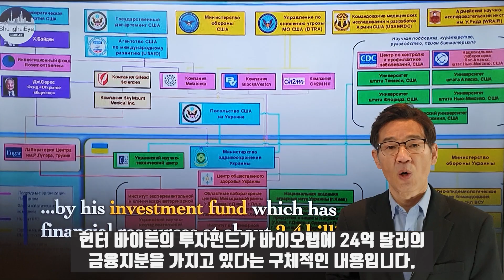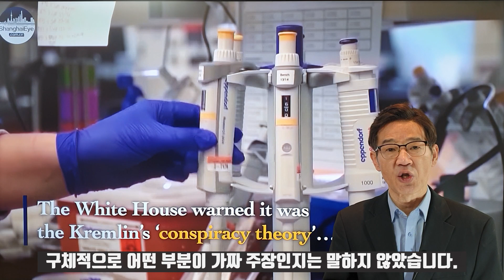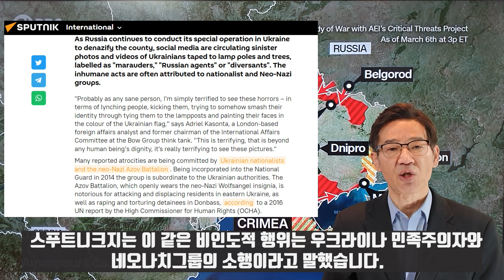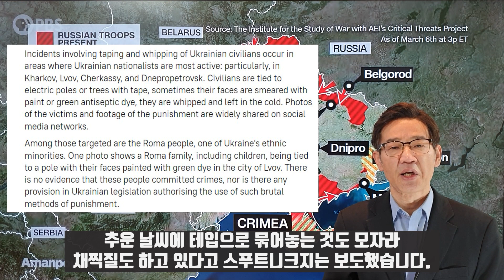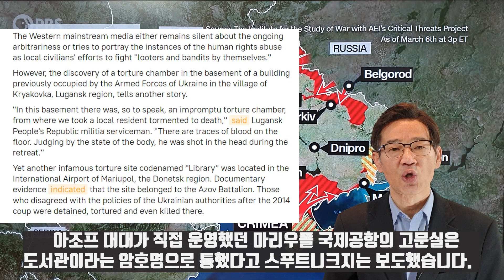푸틴, "일본은 진실을 무시하지 말라"/우크라이나판 문화대혁명/분쟁의 최대 수혜자는 중공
조 바이든의 아들 헌터 바이든이 우크라이나 내 바이오랩과 연관돼 있다는 주장이 본격적으로 제기됐습니다. 헌터 바이든의 투자펀드가 바이오랩에 24억 달러의 금융지분을 가지고 있다는 구체적인 내용입니다. 이고르 키릴로프 러시아군 화생방전 사령관은 미 정부기관과 우크라이나 바이오랩간의 거래내역이 담긴 자료를 입수했다고 밝혔습니다. 그리고 그 거래구조는 현재 미국지도부, 즉 바이든과 관계가 있다는 점이 주목된다고 말했습니다. 여기에 관계된 투자펀드사로 헌터 바이든의 Rosemont Seneca를 직접 지목했습니다. 이고르 키릴로프 사령관은 이 같은 거래가 미 펜타곤의 통제하에 이뤄졌다면서 2015년부터 2020년까지 미국-우크라이나간 공모관계를 제시했습니다. 미 백악관은 이에 대해 크렘린의 음모론이라고 주장했지만 구체적으로 어떤부분이 가짜 주장인지는 말하지 않았습니다. 러시아가 미국과 우크라이나에 책임을 뒤집어 씌울 생물학적 공격의 전조라고만 했습니다. 미국은 우크라이나에 펜타곤이 통제하는 26개의 바이오랩을 보유하고 있습니다. 그런데 미국은 오히려 객관적으로 의심을 사고 있습니다. 주우크라이나 미국 대사관측은 홈페이지에 공개돼 있던 바이오랩 관련정보를 분쟁초기에 급히 삭제했습니다.  미국은 전세계 30개국에 336개의 바이오랩을 운영하고 있습니다.

러시아 일본관계가 더욱 험악해지고 있습니디. 서구의 대러제재에 적극 동참하고 있는 일본은 러시아에 대한 럭셔리상품의 금수조치와 함께 자산동결대상을 더 확대하겠다고 밝혔습니다. 일본에 대해 평화조약교섭중지를 선언한 러시아는 쿠릴열도에서 3천명이상의 병력과 차량수백대가 참여하는 군사연습을 벌이고 있다고 밝혔습니다. 푸틴 대통령은 일본이 역사의 진실을 무시하고 있다고 신랄하게 비판했습니다. 일본은 추도일에도 누가 원자폭탄을 떨어뜨렸는지를 이야기 하지 않고 있다고 말했습니다.그는 일본교과서에도 미국이 원폭투하로 저지른 학살행위를 설명하지 않고 있다면서 이는 진실을 무시하는 행태라고 비판했습니다. 푸틴 대통령은 일본은 미국을 추종하고 서방제국은 역사인식을 왜곡하고 있다는 그의 지론을 전개했습니다. 0:50 그는 일본이 미국을 과도하게 배려한 나머지 러시아국민에게 엉뚱한 어필을 하고 있다고 말했습니다. 다시말해 전쟁 말기 원폭으로 그렇게 미국에 당해놓고 왜 러시아를 적대시하느냐는 겁니다.
러시아의 스푸트니크지는 우크라니아 전역에서 자행돼 온 인종주의와 네오 나치즘의 잔학행위를 서방세계도 잘 알고 있으면서 침묵을 지키고 있디고 밝혔습니다. 러시아가 우크라이나의 비나치화를 위한 특수군사작전을 게속하고 있는 가운데 우크라이나 주요도시에서 자행되고 있은 온갖 잔혹행위를 담은 동영상과 사진이 소셜미디어에 폭로되고 있다고 보도했습니다. 무고한 사람들을 전신주나 나무에 테입으로 묶어놓고 약탈자, 러시아의 간첩, 사보타지 행위자란 종이을 등에 붙인다고 설명했습니다. 스푸트니크지는 이 같은 비인도적 행위는 우크라이나 민족주의자와 네오나치 그룹의 소행이라고 말했습니다. 런던에 있는 외교전문가로  Bow Group 씽크탱크의 국제관계 위원회 의장을 지낸 아드리엘 카손타는 이 같은 사진을 보고 경악했습니다.  우크라이나 서부 르비프 길거리 전신주에 여러 여성들이 테이프로 묶여 있는 모습입니다. 이 여성들의 얼굴은 스프레이칠을 당했습니다. 스프레이 색과 노란 테입은 우크라이나 국기입니다. 일가족이 전신주 하나에 묶여 있는 모습도 있습니다. 중공 문화대혁명당시 홍위병들이 자행한 만행과 다를 바 없습니다. 이들이 무슨 범죄를 저지를 증거가 있는 것도 아닙니다. 그런데 우크라이나 법에는 이 같은 잔학행위를 금지한다는 규정조차도 없습니다. 무법천지의 나라가 우크라이나입니다. Mob Justice 군중심리에 따른 린치가 묵인되는 나라입니다. 전신주에 투명테입으로 묶여 있는 이 남성의 등에는 marauder, 약탈자란 종이가 붙어 있습니다. 우크라이나 아조프 대대는 러시아계 주민이나 말을 잘 듣지 않는 이들을 이처럼 묶어놓고 러시아의 간첩, 사보타지분자로 낙인 찍고 있습니다. 중공이 문화혁명때 지주, 자본가, 반동이란 낙인을 찍어 무고한 이들을 탄압한 것과 같습니다. 이 같은 장면은 우크라이나 민족주의 세력이 드센 하리코프, 르비프, 체르카시, 드네프로페트롭스크등 여러 지역에서 벌어지고 있습니다. 추운 날씨에 테입으로 묶어놓는 것도 모자라 채찍질도 하고 있다고 스푸트니크지는 보도했습니다. 사정이 이런데도 서구미디어들은 침묵을 지키고 있습니다. 이 같은 명백한 인권침해를 좀도둑을 시민들이 자발적으로 혼내주고 있다는 식으로 축소시키고 얼버무리고 있다고 스푸트니크는 전했습니다. 그런데 이런 관행이 오래됐다는 사실은 서방측의 독립취재에도 드러난 바 있습니다. 우크라이나 군에 점거된 바 있는 루간스크의 한 빌딩 지하실에는 고문실도 존재했었습니다. 러시아계 주민들이 고문을 받다가 죽어갔고 살아있던 이들은 우크라이나 군이 철수하면서 사살했다는 증언도 있습니다. 또 가장 악명높은 우크라이나내 고문시설로는 마리우폴 국제공항내 고문실이라고 전했습니다. 아조프 대대가 직접 운영했던 마리우폴 국제공항의 고문실은 도서관이라는 암호명으로 통했다고 스푸트니크지는 보도했습니다.
푸틴 대통령은 3월 25일 서방의 Cancel Culture가 천년된 러시아의 문화유산에도 촉수를 뻗치고 있다고 말했습니다. 러시아와 관련된 모든 것들에 대해 서구세계가 고의로 차별하고 있다고 설명했습니다.  서구의 지배 엘리트들이 러시아에 대한 Cancel Culture분위기를 고조시키면서 차이코프스키, 쇼스타코비치, 라흐마니노프가 컨서트 포스터에서 사라지고 있다고 말했습니다. 또 러시아 작가들의 문학작품도 금지되고 있다고 했습니다. 러시아와 관련된 것이라면 뭐든지 환영받지 못하고 있다면서 이는 1940년대 나치독일의 책불태우기와 똑같은 상황이라고 말했습니다.
현재 우크라이나 사태와 관련해 가장 이익을 보고 있는 나라는 중공입니다. 미 바이든 행정부가 트럼프 시절의 무역제재를 거의 풀어줬습니다. 러시아편을 들면 후과가 있을 것이란 메시지 직후 느닷없이 보복관세를 해제했습니다. 바이든 행정부는 트럼프와 정반대로 대중공포위망을 풀고 러시아를 타도하려 하고 있습니다. 중공과 러시아는 군사동맹을 맺은 적이 없습니다. 정확히는 목린우호관계, 가까운 이웃끼리 화목하게 지내자는 수준입니다. 러시아와는 말 그대로 화목하게 지내면서 에너지를 국제시장가보도 훨씬 저렴한 가격에 공급받고 있습니다. 중공의 아킬레스건인 식량도 러시아로부터 수입하면 됩니다. 또 2년동안 국경분쟁을 벌여온 인도와도 이제 화해하는 분위기입니다. 인도와 본격적인 화해가 이뤄질 경우 중공은 타이완에 집중할 수 있습니다. 중공-러시아간에 뭔가 균열이 있을 것이라는 보도들은 그저 서구세계가 상상하고 있는 희망사항에 불과합니다. 현실과 희망사항은 분명히 구분할 필요가 있습니다. 바라는 방향으로 현실을 도외시하면 판단을 그르치게 됩니다.

*자발적 후원
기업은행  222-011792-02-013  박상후